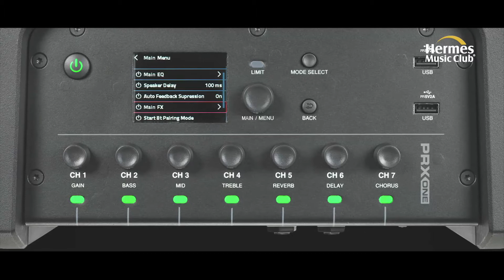Presentamos el JBL PRX ONE by Harman / Hermes Music Club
Presentamos el JBL PRX ONE by Harman. Un sistema PA de columna portátil todo en uno, así como la aplicación JBLProConnect. Incorpora un mezclador digital de 7 canales para conectar micrófonos, instrumentos o reproductores de música. JBL PRX One es el PA ideal para presentaciones de DJs, karaoke, conciertos de bandas, músicos y más.

¡𝑷𝒐𝒓𝒒𝒖𝒆 𝒂𝒎𝒂𝒎𝒐𝒔 𝒍𝒂 𝒎𝒖́𝒔𝒊𝒄𝒂!